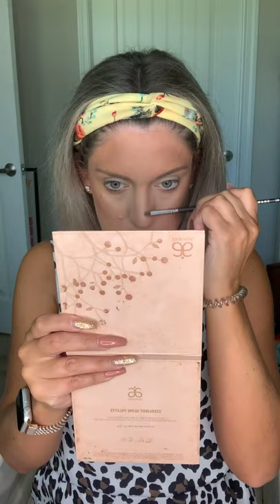One of my all time favorite go-to makeup looks!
If I don't know what look I want, this is what I go for!! Always a good brown eye look!! You cant go wrong with this makeup!! It's a DREAM on your skin!